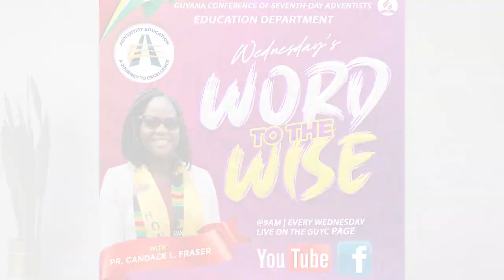Wednesday's Word to the Wise